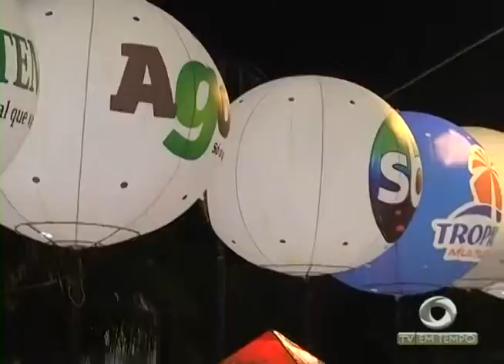01ª EDIÇÃO AGORA É FESTA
01ª EDIÇÃO AGORA É FESTA 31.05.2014